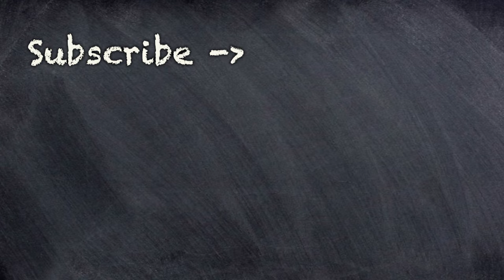Female Swimmer Gets Kicked Out Of Olympics For "Inappropriate Behavior"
Female Swimmer Luana Alonso Gets Kicked Out Of Olympics For "Inappropriate Behavior"Sign up for a consultation with Dante